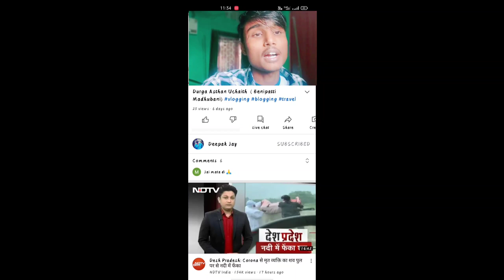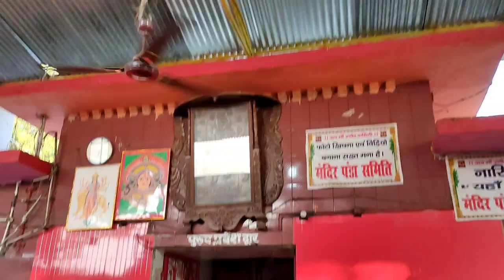Durga Asthan Uchaith ( Benipatti Madhubani) vlogging blogging travel | Deepak Jay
Hello Everyone

Toh chaliye suru karte hai..

भगवती (दुर्गास्तान)

बेनीपट्टी (मधुबनी) : प्राचीन मध्य मिथिलाक धरोहर पर्यटक एवं धार्मिक स्थल माँ भगवती अंकुरीय दुर्गास्थान मधुबनी जिला बेनीपट्टी अनुमण्डल सँ ४ किलोमीटर पश्चिम दिशामे अवस्थित अईछ। ई स्थान बहुत प्राचीन भगवतीक सिद्धपीठ नामसँ जानल जाईत अईछ। एहि मन्दिर मे छिन्न मस्तिका माँ दुर्गा स्वयं प्रादुर्भावित छथि। एहि स्थान पर जे कोनो साधक जेहि मनोकामना पुर्ति के लेल जाइत छथि वो खाली हाथ वापस नहि अबैत छथि। एहि संबंध मे एकटा प्राचीन कथा अछि- माँ भगवती मन्दिरसँ पुरव दिशामे एक संस्कृत पाठशाला छल, मन्दिर तथा पाठशालाकै बीचमे एक नदी बहैत छल।, कालिदास महामूर्ख छलाह एवं हुनक पत्नी विद्योत्तमा परम विदुषी छलीह। एक समय कालिदास पत्नीसँ तिरस्कृत भऽ माँ भगवतीकें शरण में उच्चैठ आबि गेलाह आ ओतय स्थित आवासीय संस्कृत पाठशाला मे भनसियाक कार्य करय लगलाह । किछु समय बितलाक बाद वर्षा ऋतुक आगमन भेल। एक दिन एहन वर्षा भेल जे नदीमे बाढ़ि आबि गेल। ओहिमे जलक धारा बहुत तेज गति सँ चलय लागल। दिनराति वर्षा होइते छल आ संध्यासमय सेहो भऽ रहल छल। मन्दिरकें साफ सफाई सँ पूजा, पाठ, धूप, दीप, आरतीक सब व्यवस्था पाठशालाक छात्र द्वारा होईत छलनि। वर्षाक विपरीत समय एवं नदीमे पानीक तेज धार देखि विद्यार्थी सभ भगवती मन्दिरमे साँझ देखाबय मे अपना सभके असमर्थ देखि मूर्ख कालिदास के साँझ देखाबयके लेल तैयार कयलनि और हुनका सभ विद्यार्थी कहलखिन जे यदि अहाँ मन्दिरमे जायब तँ कोनो चिन्ह दय देबाक अछि। पंचतन्त्रक सूक्ति अछि “मूर्खस्य हृदयं शून्यं सर्वशून्यं दरिद्रता” ई सूक्ति कालिदास के सामने चरितार्थ छलनि। कालिदास बिना किछु सोचने नदिमे कुदि पड़लाह। हेलैत-डुबैत कोनो तरहें ओ नदी पार भय गेलाह।,
       माँ uchaith भगवती दुर्गास्थान।
बिहार के मधुबनी जिले के बेनीपट्टी गांव में मां काली का सिद्धपीठ
उच्चैठ भगवती का मंदिर अवस्थित है। इस मंदिर का एतिहासिक
महत्व है, यहीं महान कवि कालिदास को माता काली ने वरदान दिया
Uchaith Durga Asthan ( Benipatti Madhubani)
बेनीपट्टी (मधुबनी) : प्राचीन मध्य मिथिलाक धरोहर पर्यटक एवं
धार्मिक स्थल माँ भगवती अंकुरीय दुर्गास्थान मधुबनी जिला बेनीपट्टी
अनुमण्डल सँ ४ किलोमीटर पश्चिम दिशामे अवस्थित।

Location:

Ucchaith Bhagwati, ucchaith, durgasthan, Benipatti, Bihar 847223

Some titles

Uchaith Durga Asthan
new video
durga sthan
bihar volg
new volg
bihar tour
darbhanga
duga mata
durga
uchaith dham
durga dham
uchaith bhagwati madhubani
uchaith durgasthan
uchaith madhubani
uchaith mandir
uchaith durgasthan benipatti
durga asthan uchaith
trending tour
bihar
shakti peeth
videos
uchaith dhaam
madhubani
india tour
Indian temple
devotionals journey
VlogXP
new releasesduniya
dulhe ka sehra suhana lagta hai
dum daar khiladi
durga chalisa
duniya song
dubai
dura
dulhan chahi pakistan se 2
duaa
durga puja song
durga chalisa
durga puja song
durga
durga amritwani
durga kavach
durga puja
durga aarti
durga serial
durga rangila
durga mantra
mandir waki banayenge
mandir
mandir lagi roshni bhugaon kaise
mandir design
mandir toote to ban jaye
mandira sarkar stage program
mandira bedi bikini
mandir taru vishva rupalu
mandira bedi hot in web serie
mandiri kalas bolala
bihar news
bihari song
bihar
bihar geet
bihari sala aankh mare
bihari gana
bihar tak&
bikar ka tajiya
bikar ka news
bihari comedy
god songs
9odfather
god song
godfather song
9odzilla
9od of war
god of war 4
9odzilla 2
9odzilla full movie
godzilla movie
benipatti news
benipatti
benipatti hatyakandd
benipatti ka news
benipati narsanhar
benipatti thana
benipattimadhubani
benipatti jail
benipatti bihar
benipatti ka samachar
Durga mandir photo
a Durga Mandir Design
a Durga Mandir Darshan
a Nav durga Mandir
Durga Mandir video
Durga Mandir near Me
durga mandir in hindi
maa durga mandir
durga mandir delhi
durga mandir design
Qdurga mandir photo
nav durga mandir
durga mandir, sonipat
durga mnandir near me
Mandir design
Mandir Design for Home
Marble Mandir
Mandir for Home
Mandir in Hindi
Pooja Mandir
5feet Pooja Mandir
Wooden Mandir
mandir design
mandir for home
pooja mandir
mandir in hindi
Q5feet pooja mandir
wooden mandir
marble mandir